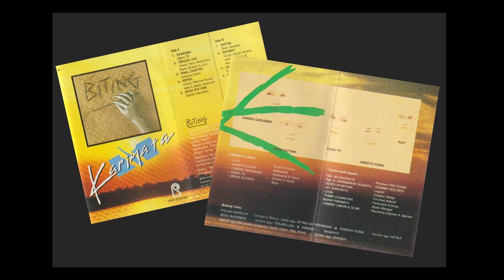Karimata - 08 Cinderamata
Label: Prosound
Date: November 1988
Album: Biting

Composer, Keyboard: Candra Darusman
Drum: Aldy
Keyboard: Aminoto Kosin
Guitar: Denni T. R.
Bass: Erwin Gutawa
Saxophone: Embong Rahardjo
Recording Engineer: Conrad Lamuri
Operator: Acam

Tracklist:
Side A
A1 – Kharisma
A2 – Terjadi Lagi
A3 – Final Chapter
A4 – Ketika
A5 – Good Bye Kiss
Side B
B1 – Sketsa
B2 – Sahabat
B3 – Cinderamata
B4 – Melangkah
B5 – Biting